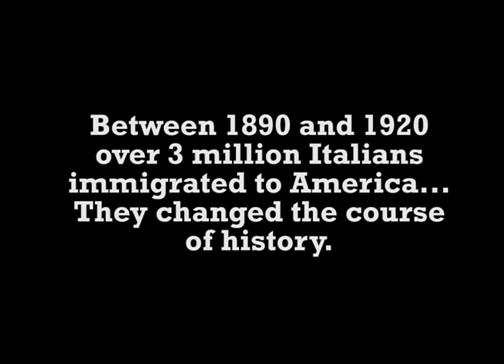Being Italian: In Our Own Words Trailer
The following clips are from our critically-acclaimed film Being Italian: In Our Own Words. This is a wonderful, warm, moving, funny and emotional film that will make you both laugh and cry.  Some of the most prominent and famous Italian-Americans of the past half century reminisce with pride about their Italian roots – the “pillars” of Italian-American culture: family, food, work ethic, tradition, humility and more.